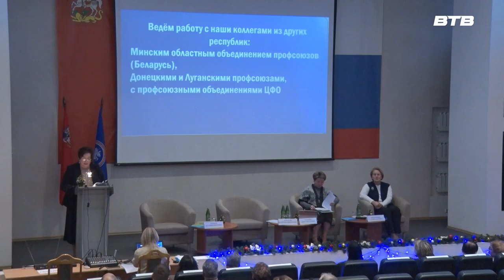ИТОГИ И ПЛАНЫ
В посёлке Дубровский состоялось заседание  Московского областного объединения организаций профсоюзов для проведения итогов и обсуждения планов на следующий год. Подробнее расскажет Инга Янчук